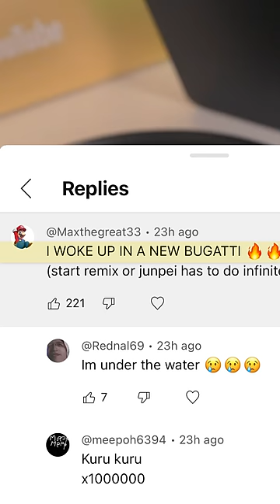Remixing my Comments 😂 LET HIM COOK 🤣